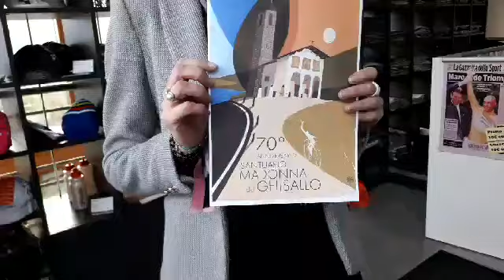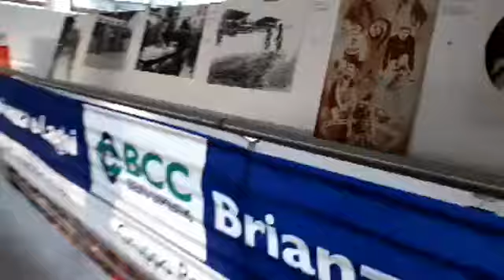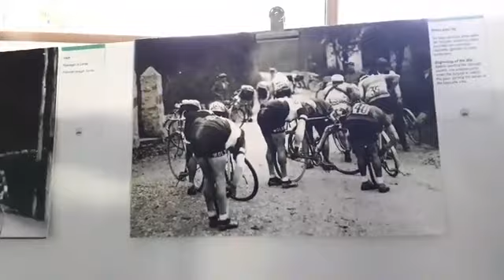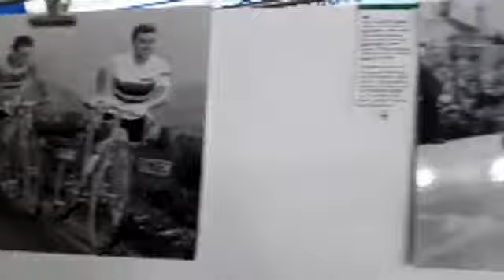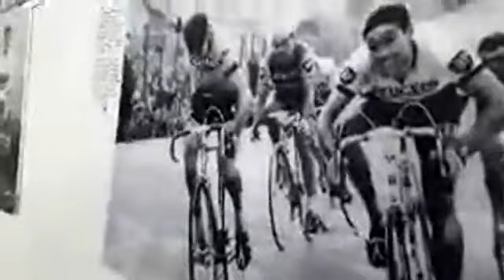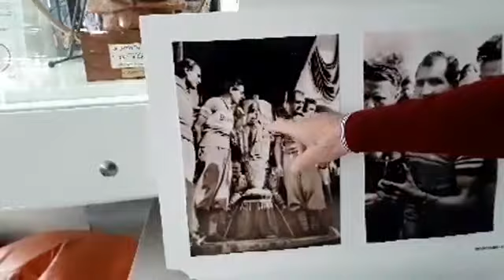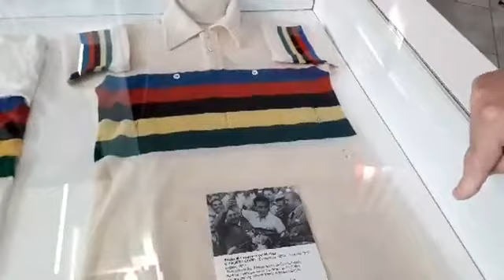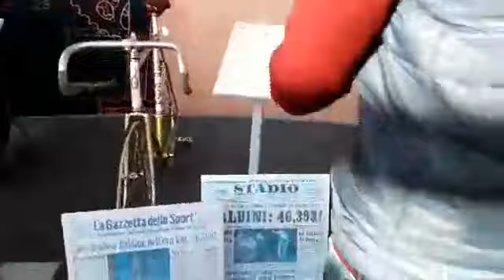CiaoComo al Museo del Ciclismo Ghisallo alla vigilia del Giro di Lombardia di ciclismo tra cimeli e